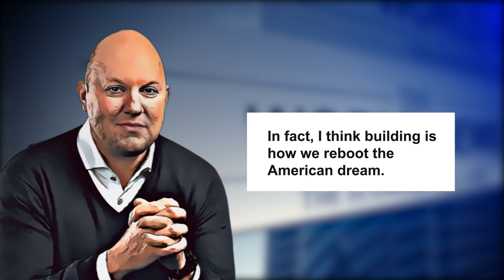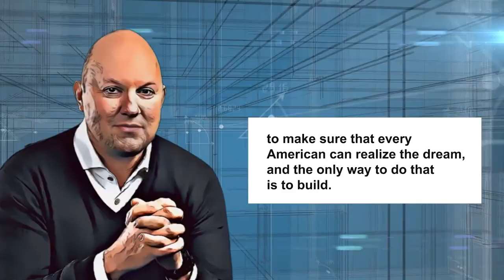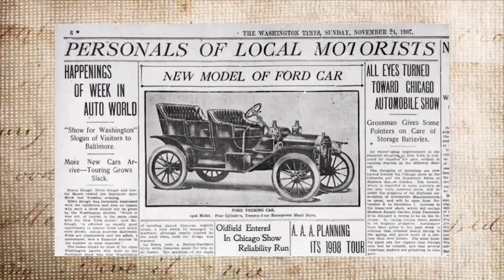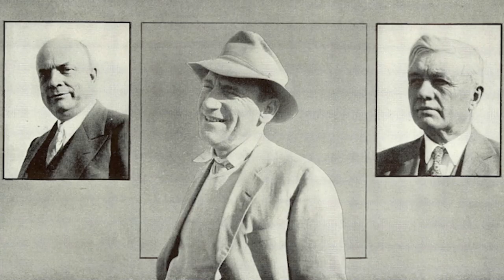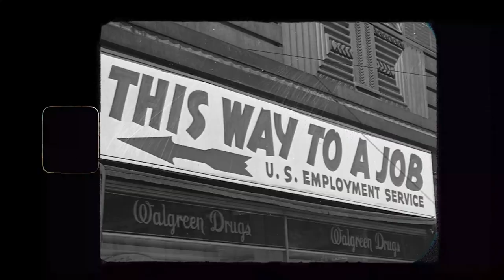The Elon Musk of the 1900s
Henry J. Kaiser, a successful entrepreneur who established more than 100 companies, employed hundreds of thousands of employees, and impacted tens of millions of lives.

Let's discuss how his work with the US government on the Hoover Dam and his innovative techniques for shipbuilding paved the way for his success and made him the largest steel producer on America's West Coast. Let's delve into the importance of building for the reboot of the American Dream and how it can break the rapidly escalating price curves of housing, education, and healthcare. Let's also discuss the need for builders and entrepreneurs who can push physical atoms in the world, not just code, to help America thrive.

Join me as we shed light on the importance of building and its impact on America's growth.

Click the link below and sign up to my newsletter if you want to learn the timeless strategies of elite entrepreneurs.